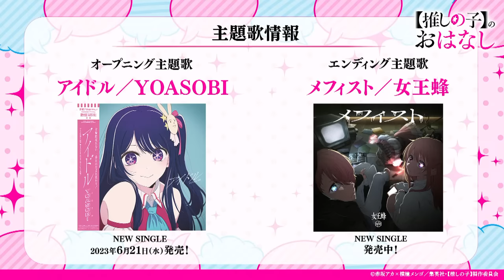【推しらじ】鳴嶋メルト役の前田誠二さんがゲスト！『【推しの子】のおはなし』ラジオ生放送！第５回！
『【推しの子】のおはなし』第５回は、5月26日（金）21時から！
ゲストに、鳴嶋メルト役の前田誠二さんをお迎えして、
アクア役の大塚剛央さんとルビー役の伊駒ゆりえさんが、生放送でお届けします！

そして、現在募集中のトークテーマは、
「メルトに言って欲しい応援セリフ」です。
コーナー宛などメッセージ、お待ちしております！

【第５回・配信日時】
2023年5月26日（金）21時から

【第５回・ゲスト】
前田誠二（鳴嶋メルト 役）

✦【推しの子】のおはなし✦
このラジオにおいて“推し”は武器だ！
アニメ『【推しの子】』を“推し”ていくラジオ番組のパーソナリティは、
アクア役の大塚剛央さんとルビー役の伊駒ゆりえさん！
リスナーの皆さんと一緒に、“推しの子”を推していくラジオ番組をお届けしていきます！

大塚剛央（アクア 役）
伊駒ゆりえ（ルビー 役）

✦配信日時✦
隔週金曜日21時（予定）

✦コーナー✦
✉ふつおた
アニメ『【推しの子】』の感想、この番組の感想、
パーソナリティやゲストへの疑問質問・メッセージなど送ってください。

✉推し活レポート！
リスナーの皆さんから「推し活」の報告を送ってもらうコーナーです。
（例）
・ブラインドのアクキーを推しが出るまで買いました！
・推しと同じ身長１７０センチの抱く枕（イルカ）を買って毎晩一緒に寝てます！
・アドレスを作る時は推しの名前を必ず入れてます！

✉推しクイズ！
リスナーの皆さんから自分の推しに関するクイズを募集します。
正解はかなり個人的なものでも何でもokです！
（例）
私が某アイドルにハマったきっかけは個別握手会での彼女のとある態度でした。
さて彼女は一体どんな態度をとっていたでしょうか？
正解は…花粉症でずっと涙目だった。

■TVアニメ【推しの子】
『【推しの子】』2023年4月12日よりTOKYO MXほか全18局にてTVアニメ大好評放送中！

✦ONAIR✦
TOKYO MX 4月12日より 毎週水曜 23：00～
チバテレ 4月12日より 毎週水曜 24：45～
群馬テレビ 4月12日より 毎週水曜 25：00～
サンテレビ 4月12日より 毎週水曜 25：00～
KBS京都  4月12日より 毎週水曜 25：00～
BS11  4月12日より 毎週水曜 25：00～
静岡放送 4月12日より 毎週水曜 25：25～
テレビ愛知 4月12日より 毎週水曜 25：30～
tvk  4月12日より 毎週水曜 25：30～
テレ玉  4月12日より 毎週水曜 25：30～
とちぎテレビ 4月12日より 毎週水曜 25：30～
北陸放送 4月12日より 毎週水曜 25：30～
東日本放送 4月12日より 毎週水曜 25：31～
広島ホームテレビ 4月12日より 毎週水曜 25：40～
テレビ北海道 4月12日より 毎週水曜 26：05～
TVQ九州放送 4月12日より 毎週水曜 26：05～
新潟放送 4月12日より 毎週水曜 26：30～
AT-X  4月14日より 毎週金曜 21：00～
（リピート放送：毎週火曜 09：00～／毎週木曜 15：00～）

ABEMA  4月12日より 毎週水曜 23：00～
その他サイトも4月13日（木）23：00～以降、順次配信予定

※放送・配信日時は変更になる可能性がございます。

✦CAST✦
アイ：高橋李依
アクア：大塚剛央
ルビー：伊駒ゆりえ
有馬かな：潘めぐみ
黒川あかね：石見舞菜香
MEMちょ：大久保瑠美
ゴロー：伊東健人
さりな：高柳知葉
アクア（幼少期）：内山夕実

✦STAFF✦
原作：赤坂アカ×横槍メンゴ（集英社「週刊ヤングジャンプ」連載）
監督：平牧大輔
助監督：猫富ちゃお
シリーズ構成：田中 仁
キャラクターデザイン：平山寛菜
アニメーション制作：動画工房

オープニング主題歌:YOASOBI「アイドル」
エンディング主題歌:女王蜂「メフィスト」